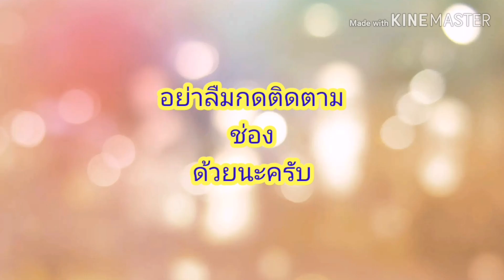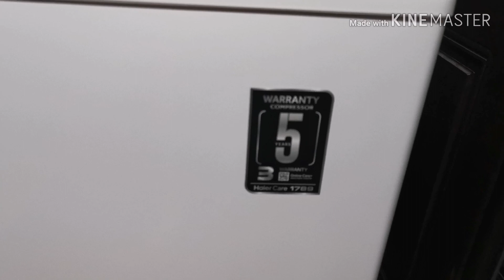รีวิวตู้แช่ Haier รุ่น FST-108H-2GFST หลังใช้งานสองสัปดาห์